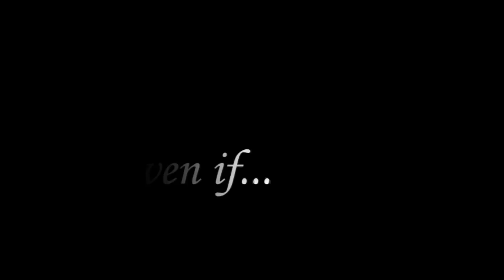Ma - BSN I (Trailer)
TOP PRODUCTIONS

"Ma"

Directed by Christa Lou Derasin